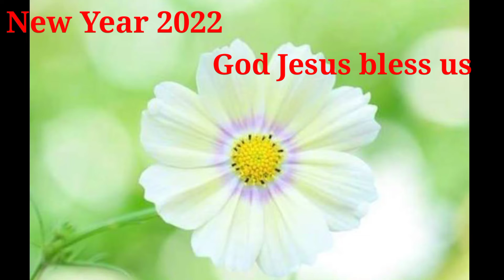Christmas 2021 n New year 2022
JoJo's fam